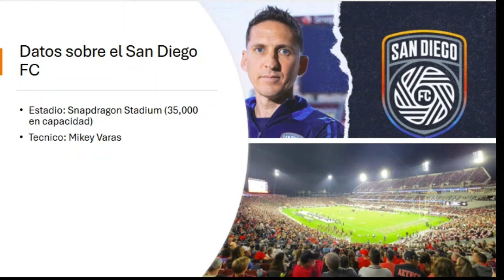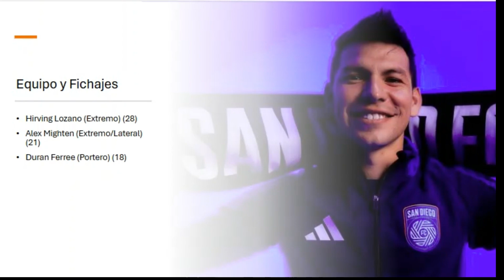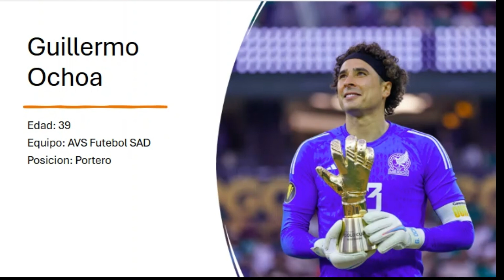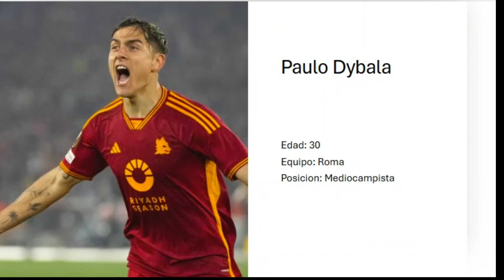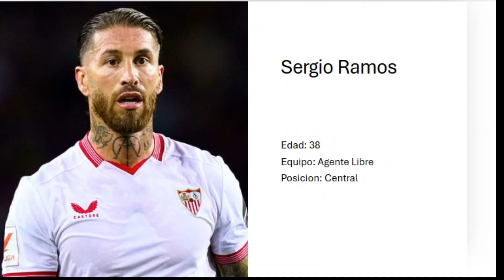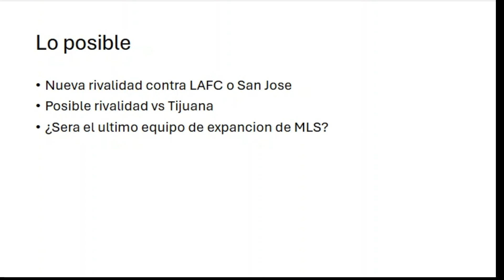San Diego FC: ¿Que Esperar para la Proxima Temporada?